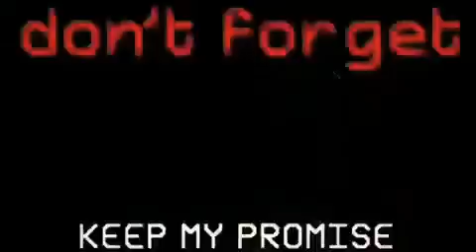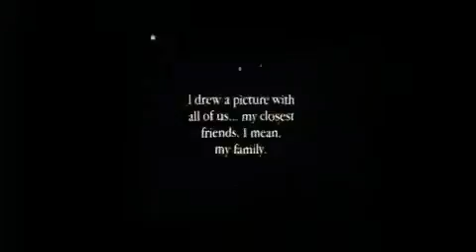• Mix edit 24 •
( ´ ▽ ` )ﾉHey everybody sorry I didn't been here awhile so I hope you all like the edit video also fill free to watch, comment and like👍🏽on here ♥(✿ฺ´∀`✿ฺ)ﾉ

3:04 ← everything all black

3:33 ← don't forget about me

5:31 ← fake love

9:03 ← bad guy

8:10 ← my boy

10:47 ← all the good girls go to hell